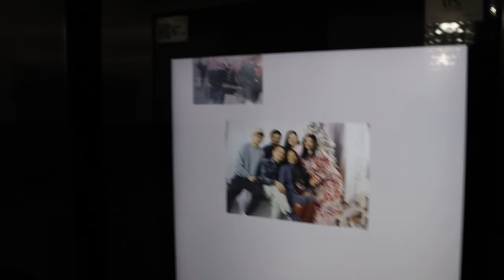(MIZO VLOG) Kan khua ka ngai. Anu nen kan titi mai2.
Guitarist: Rindika Zadeng